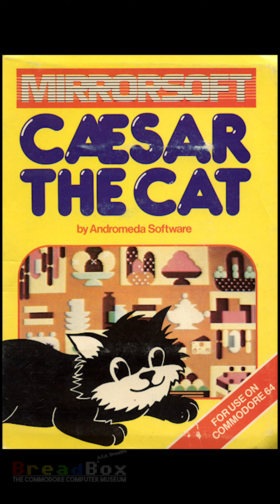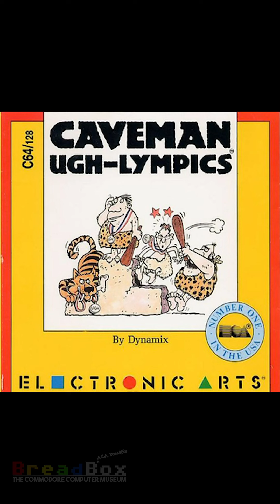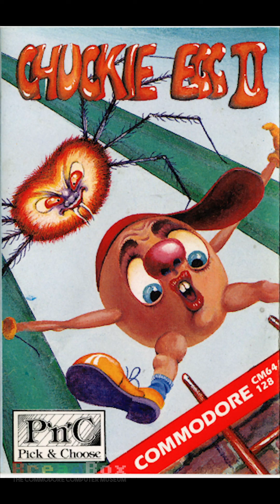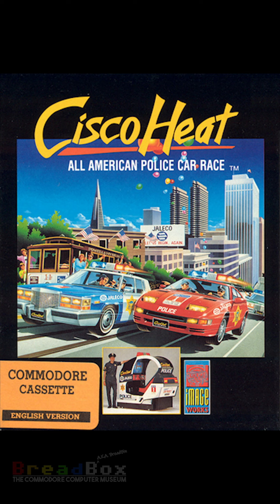C PART 1: 2,000 COMMODORE 64 GAMES FROM A-Z (C64 Nostalgia)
In this series of C64 game covers, travel down memory lane or get on to a road of discovery as we show 2,000 of the possible 19,000 commercial Commodore games made.

Thank you for the game covers artwork. Check out this website for covers from a huge range of different computer brands.

Do you want to play Commodore 64 games yet don't have an original Commodore 64? or buy THEC64